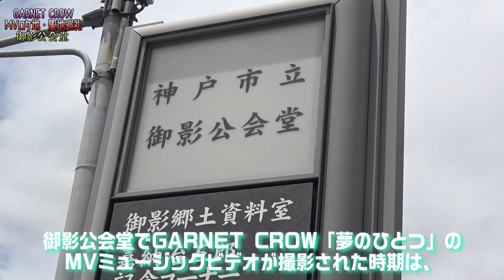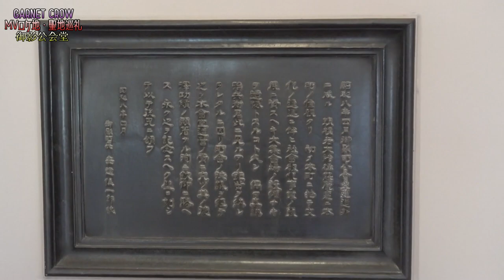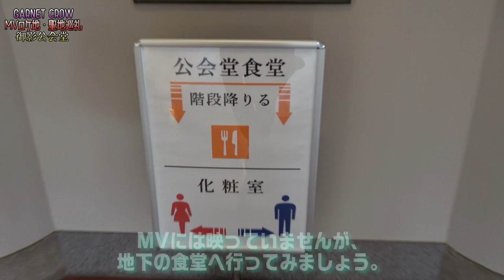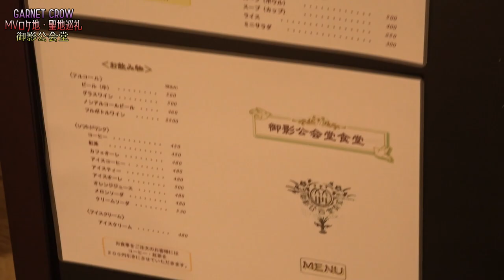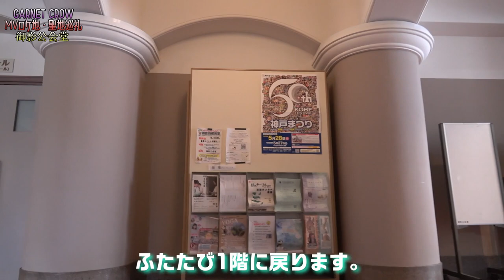GARNET CROW「夢のひとつ」MVロケ地【御影公会堂】聖地巡礼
2023年5月にGARNET CROW「夢のひとつ」のMVミュージックビデオのロケ地、御影公会堂へ行った時の記録です。MVが撮影されたのは改装前の2008年頃と思われます。
MVに映っていない場所も紹介していますので、やや長い動画になっていますがご覧いただければと思います。
この動画はGARNET CROWファン視点で編集していますので、公会堂の歴史や建築に興味ある方には物足りない内容かもしれません…💦

なお、参考にさせていただいた巡礼ブログさんには、MVが撮影された頃の”昭和感”漂う改装前の写真が掲載されていますので、ぜひそちらもご覧になってください。

公会堂で撮影された素敵なMVはこちら↓
You Tube Official GARNET CROW「夢のひとつ」MV

⚠️我们使用经 YouTube 批准使用的音乐。 未经允许，请勿转载至其他视频网站。
⚠️Please do not reproduce on other sites without permission

MV画像：公式You Tube chより引用
イラスト：いらすとや
夢のひとつ(GARNET CROW) Are You Ready To Lock On!? ～livescope at the JCB hall～より

参考ブログ・文献：
TODAY IS ANOTHER DAY様
wikipedia